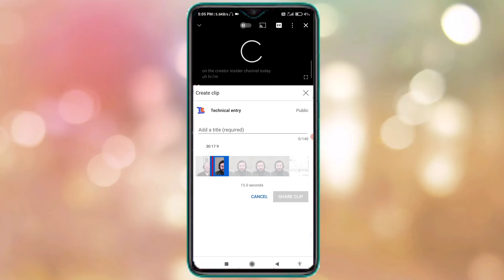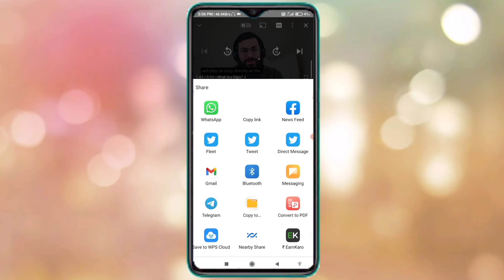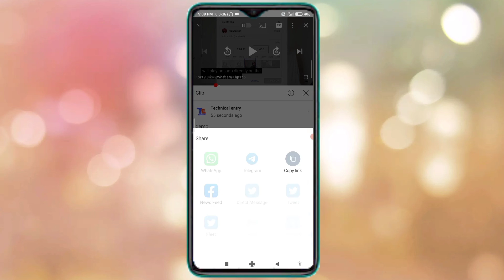YouTube new latest feature - Clip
Technical entry
Technicalentry

Technical entry:- Technical entry channel,where you can find technical videos, unboxing & review,tech facts, YouTube help, facebook help, Updates,tips & tricks, online money and more.

Owner:- Abhishek Gupta